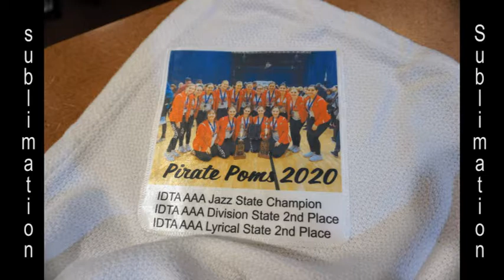Decorative Printed Apparel Ottawa IL 3 16 20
First up we have an embroidered blanket for a Pom coach. The blanket also has a sublimated picture of the team on it.

We have two printed sweatshirts for cancer survivors, as well as a printed blouse. The back of a shirt has a print for a chiropractor, and Adagio School of Performing Arts has a sweatshirt with a front print.